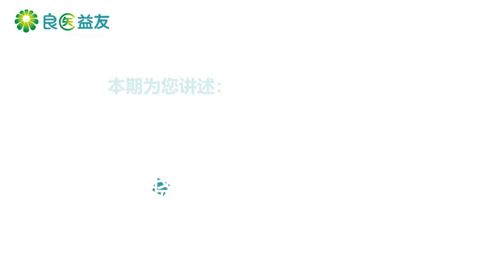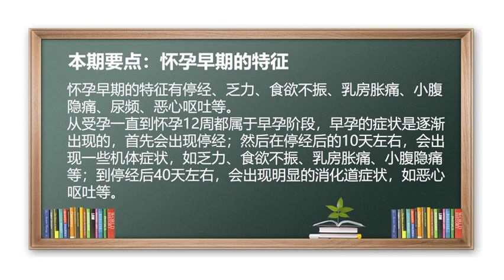怀孕 孕妇 孕期 孕早期 怀孕症状 怀孕早期的特征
怀孕早期的特征有停经、乏力、食欲不振、乳房胀痛、小腹隐痛、尿频、恶心呕吐等。
从受孕一直到怀孕12周都属于早孕阶段，早孕的症状是逐渐出现的，首先会出现停经；然后在停经后的10天左右，会出现一些机体症状，如乏力、食欲不振、乳房胀痛、小腹隐痛等；到停经后40天左右，会出现明显的消化道症状，如恶心呕吐等。